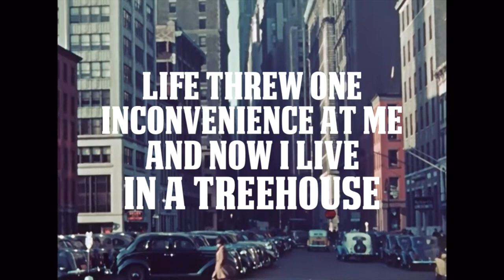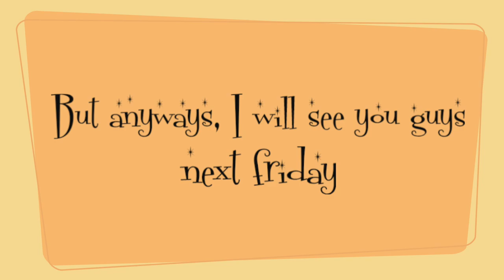life threw one inconvenience at me and now I live in a treehouse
HELLO EVERYONE! HOW ARE WE FEELING?? okay so this was kinda scary ngl. I'm not sure how you guys are gonna take this change in pace of content but i'm so so excited to close my eyes, press post and never look at it again. BUT THIS! this was too much fun to make and I hope you guys enjoy watching it as much as I love watching it. I plan to do more stuff like this in the future just to get a lil creativity exercise then return back to my true crime content. If ya'll did enjoy and want more of this content, lmk in the comments below what you want to see, where I should go, maybe my first solo plane ride?? idkidk. MAYBE. but yes im so so happy to be finally giving this video to ya'll and as always I love- WAIT! MY PLAQUE! WHAT?? that was insane when I came home to find out my 100k plaque had finally come in the mail!! I'm so so hyped and thank you guys so much for sticking along with my and loving everything I do :) OKAY BACK TO WHAT I WAS SAYINGG as always I love you guys very much and enjoy the rest of your day! go outside!